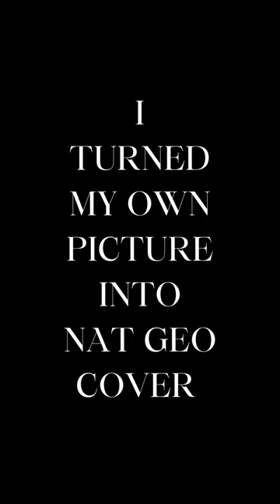I made my own Nat Geo magazine cover.